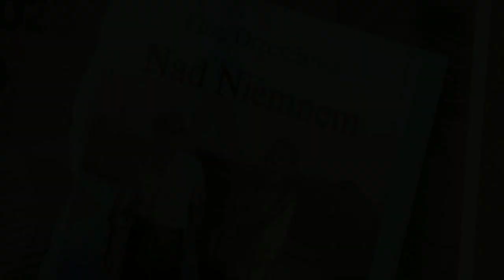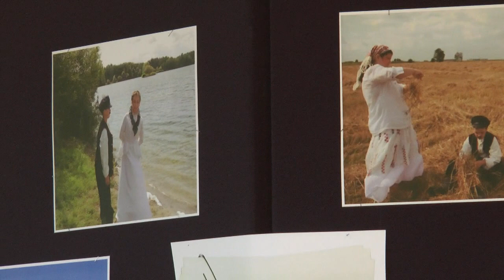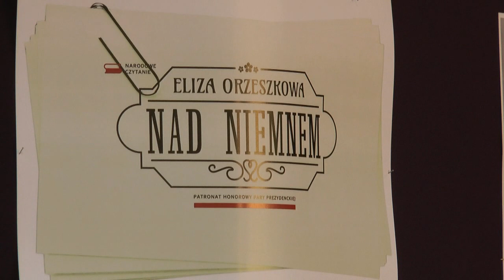W Sławacinku Starym czytali "Nad Niemnem" Elizy Orzeszkowej| Radio Biper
2 września w świetlicy w Sławacinku Starym odbyło się czytanie "Nad Niemnem" Elizy Orzeszkowej w ramach akcji Narodowe Czytanie.